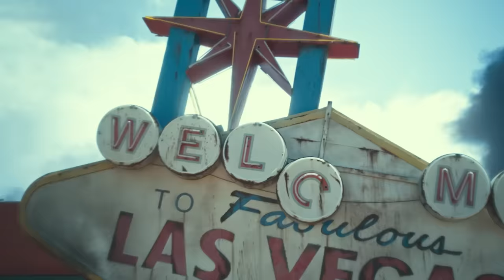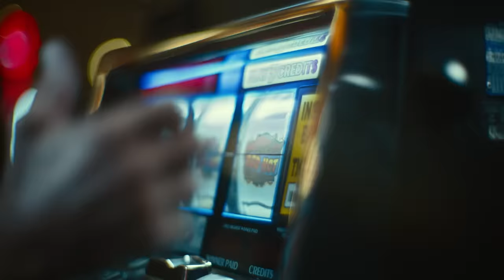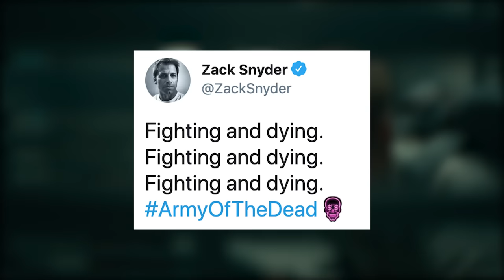Time Loop Theory Explained | Army of the Dead | Netflix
Are the heroes of Zack Snyder's Army of the Dead stuck in a time loop? This video has the evidence — and explains everything you need to know — about the Army of the Dead Time Loop Theory.

After a zombie outbreak in Las Vegas, a group of mercenaries takes the ultimate gamble by venturing into the quarantine zone for the greatest heist ever.